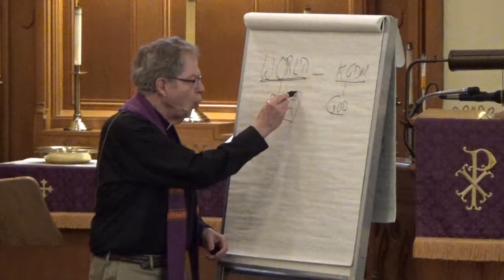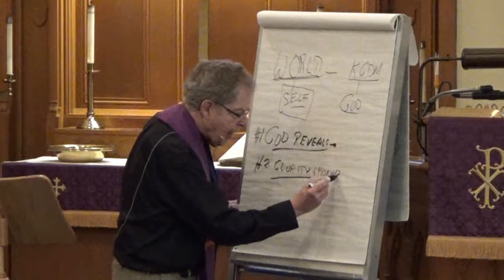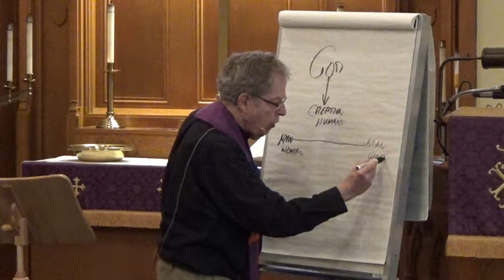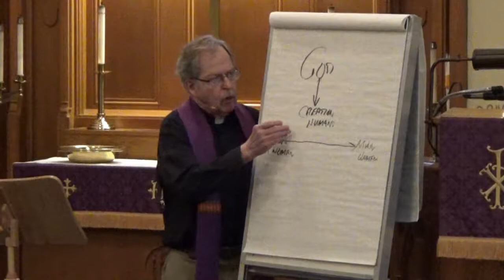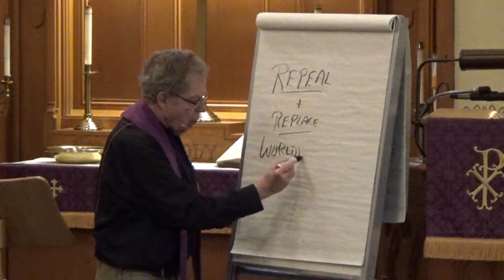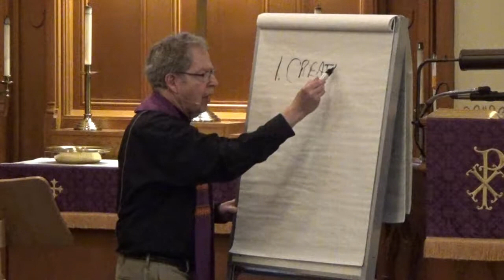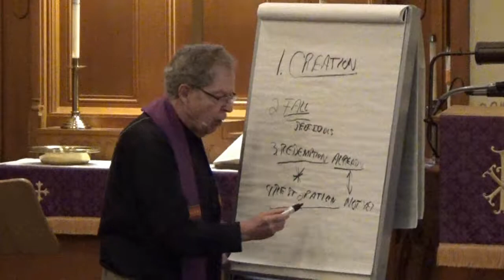March 29, 2017 St Paul Lutheran Lenten Sermon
Pastor Hans Scherner, St Paul Lutheran Church, Sulphur Springs, OH